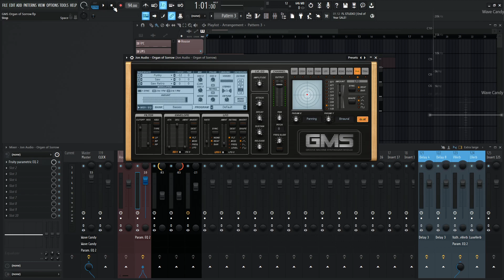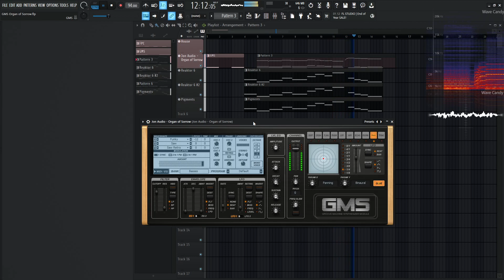GMS Organ of Sorrow Sound Design | FL Studio 21 Tutorial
In this GMS sound design video, I show you how to make a preset of a B3 organ that is really old, wasn't taken care of and sounds a bit rough in FL Studio 21
(Open in the FL wrapper, not the GMS interface)
Give the video a thumbs up if you enjoyed it!